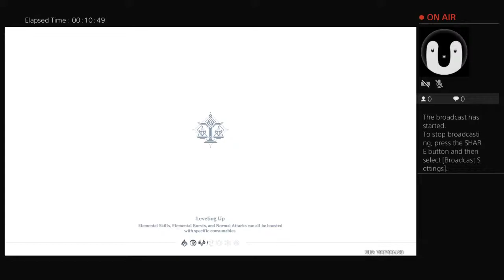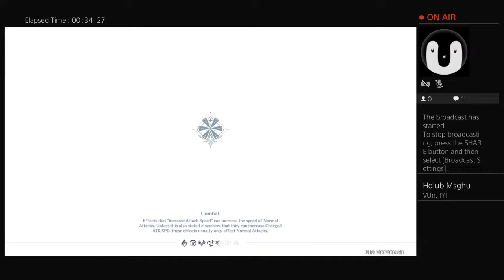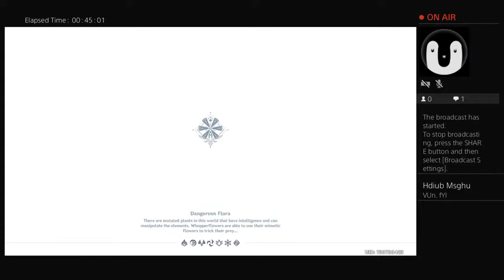Radome stuff (short live stream probably)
♤{▪•~well Hello this is channel that does GCMV/GLMV I'll only post when it's the right time

This is channel where only GCMV/GLMV are made and some genshin impact I'll stream games on ps4 don't worry there will be some other videos than GCMV/GLMV on here as well

Well sorry for wasting the time you have bye now~•▪}♤